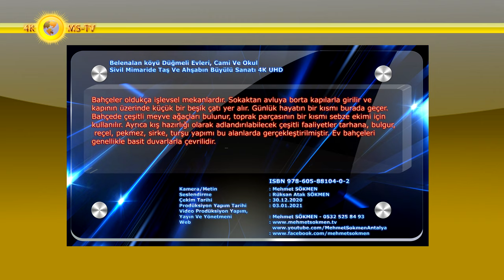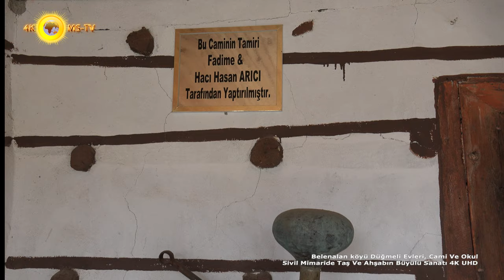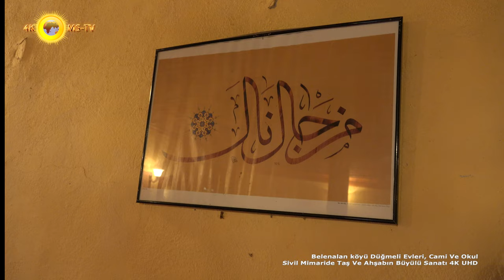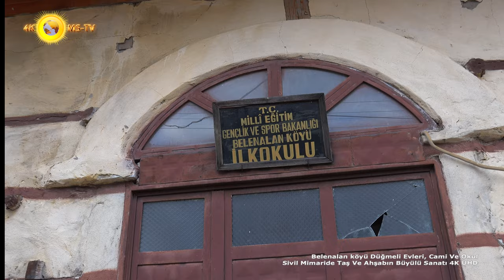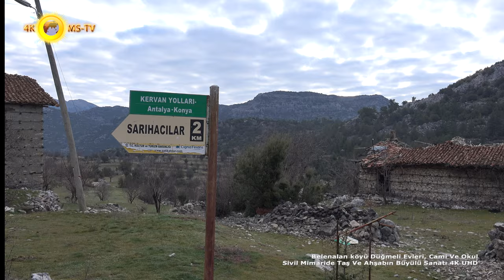Belenalan köyü Düğmeli Evleri, Cami Ve Okul – Sivil Mimaride Taş Ve Ahşabın Büyülü Sanatı 4K UHD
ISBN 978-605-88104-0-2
Belenalan köyüne gelin, geçmişin Geleneksel İmar Hukukunun nasıl kusursuz işlediğine tanık olun. Tüm Türkiye coğrafyasında olduğu gibi, yerleşim yerinin gelişimini ve yapılaşma faaliyetlerini çok da katı olmayan bir düzen içerisinde tutmaya ve birlikte yaşamanın getirdiği bir takım problem ya da husumetleri önlemeye veya çözmeye yarayan bazı temel kural ve kaidelerden oluşan geleneksel imar hukukunun çağımız hukukuna şapka çıkarttığını öğrenin ve bilgilenin.
Bu hukuk sistemi Köy Kanunu ve Belediye Kanunu gibi yazılı hukukun yörede hakim kılınmasından önceki dönemlerde, Tarım Çağının kendisine has şartları içerisinde oluşmuştur. Yapı ustalarınca nesilden nesile aktarılan bu sözlü hukukun özünü komşuya zarar vermemek ve ortak mülk ya da kullanım alanı olarak kabul edilen bazı sahalar olan yol gibi işgal edecek ya da daraltacak çeşitli müdahalelerden kaçınmak oluşturur.
Bölgenin Tarihçesi
Belenalan köyü, İlvat ya da Elvat olarak adlandırılan bölgede yer almaktadır. İlvat kelimesi bölgenin coğrafi özelliğine uygun olarak, Luwi dilinde “Geçit Yeri” anlamına gelmektedir. Yerleşim adını 200-300 yıl önce Antakya’nın Belen bölgesinden gelen halkın buraya yerleşmesi sonucu almış ve ismi önce Belen, daha sonra Belenilvat ve son olarak da Belenalan olmuştur.
İlvat Bölgesi’ndeki Büyükilvat ve Bucakilvat adlı diğer köylerin adları da Büyükalan ve Bucakalan olarak değiştirilmiştir. Özkaynak, Defter-i Hakani kayıtlarında köyün adının geçmediğinden yola çıkarak, köyün 1572-73 yıllarından sonra kurulduğunun bilgisini vermektedir.
Köy ile ilgili olarak, Yerle karyesi dağıldıktan sonra Büyükilvat köyünün mahallesi haline geldiği için Belenilvat adını aldığını zannettiğini ifade etmiştir. Köyde bulunan Belenalan Eski Camii'ne ilk hatip tayini 1833 yılında olmuştur. Bu sebeple, köyün 1833 yılı öncesinde kurulduğu kesinlikle, diğer verilere dayanarak 1750 yıllarında kurulduğu ihtiyat kaydı ile söylenebilmektedir.
Belenalan Köyü Küçük Etnografya Müzesi
Çok sayıda folklorik objeler ve eserler burada sergilemek üzere derlenerek bir araya getirilmiştir. Bu köyde çok güzel eğitsel ve öğretici bir mini etnografya müzesi olmuş. Önemli parçaları arasında deri tabaklama ünitesi, tuvaletli bebek beşiği var. Şimdiki nesil insanların birçoğunu görmediği ve görse de ne olduğunu bilemeyeceği objeler bulunuyor.
Yeni nesil öğretmenlerin bile tanımadığı ve bilmediği bu objeleri mutlaka görmeleri, tanımaları ve öğrencilerine göstermesi gerekmektedir. Bu müzeye gelirlerse, çok kapsamlı öğrenecekleri bu objelerin işlevlerini tanıma ve öğrenme olanağı bulacaklardır.

Kamera/Metin Yazım : Mehmet SÖKMEN
Seslendirme : Rüksan Atak SÖKMEN
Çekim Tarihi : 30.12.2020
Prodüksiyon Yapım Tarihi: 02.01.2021